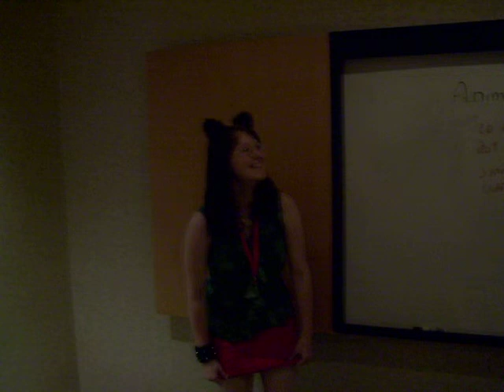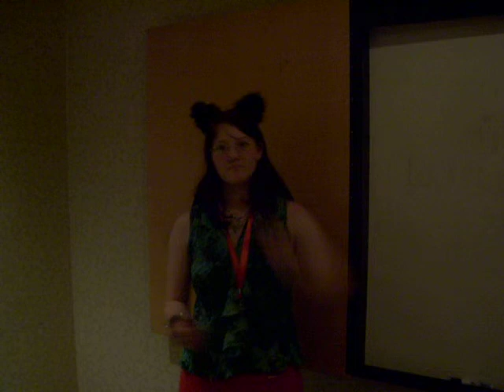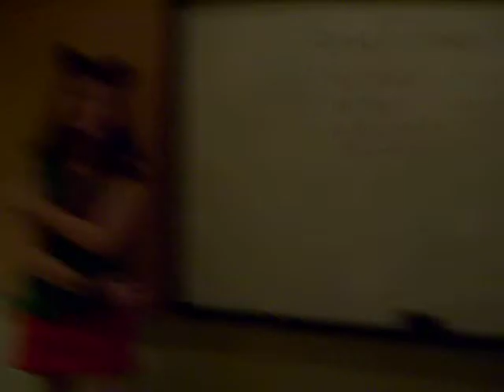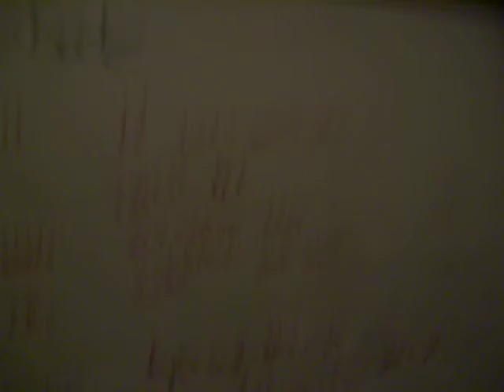Aki Con Anime Debate of Naruto being overrated vs being good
Debate of Naruto being overrated vs. being good.